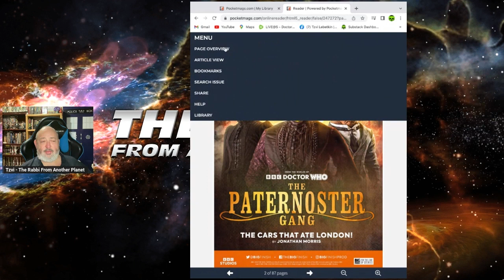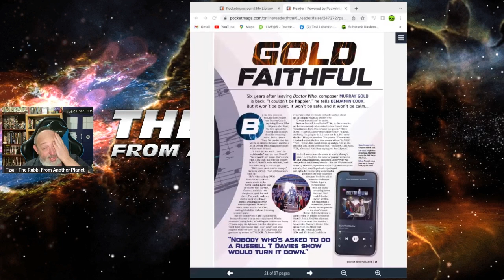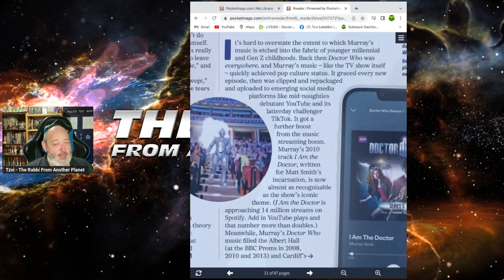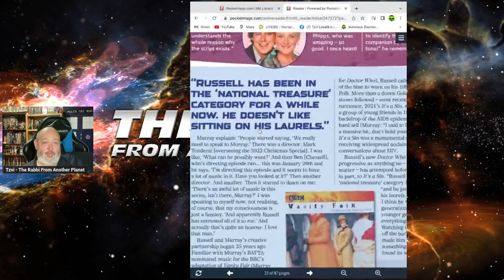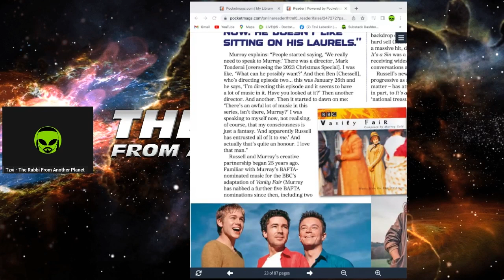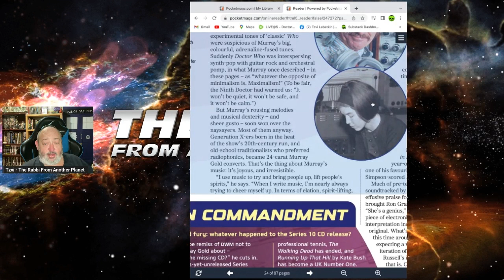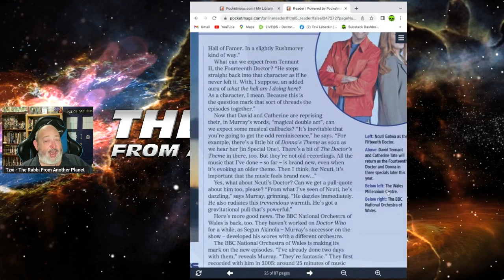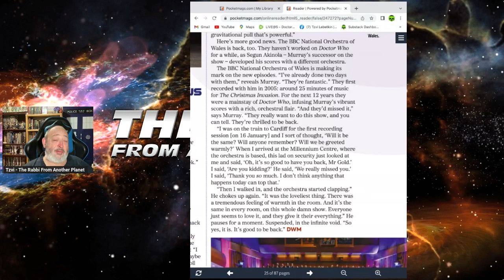The Doctor Who Gold Standard Murray Gold on What to Expect From The New Era!!!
DoctorWho RussellTDavies DavidTennant NcutiGatwa MillieGibson TheRabbiFromAnotherPlanet The Rabbi From Another Planet Presents "The Doctor Who Gold Standard Murray Gold on What to Expect From The New Era!!!"

Tzvi Lebetkin
27 HaGeffen st.
Karney Shomron,
Israel 4485500